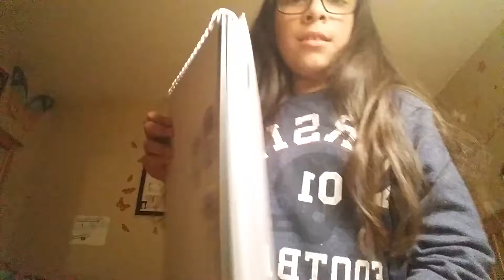Here are my drawings!! (sorry I haven't posted in a month)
Im really sorry I wasn't posting often and this video was short but here are my drawings☺☺☺